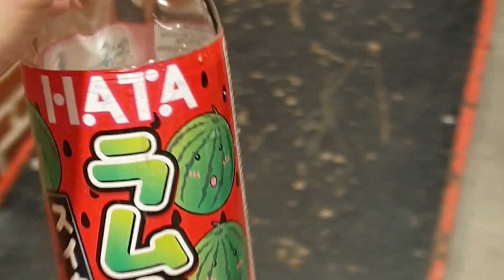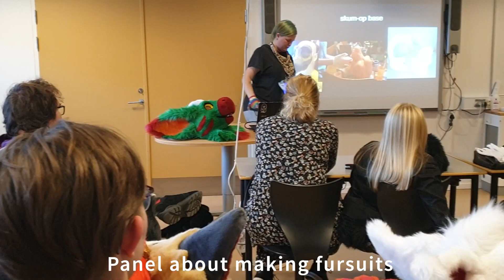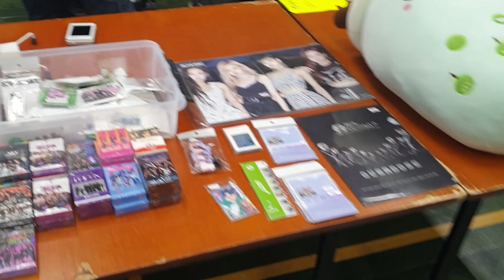VLOG | Koyo-con 2022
I am very sorry that this gets out so late, procrastination has kicked my butt dince december's stress was over.

But here is my vlog for Koyocon 2022!!! I hope you enjoy it!